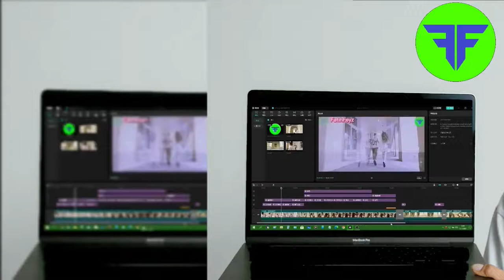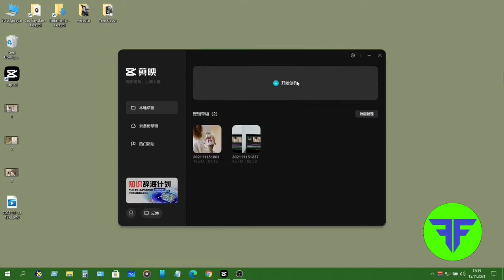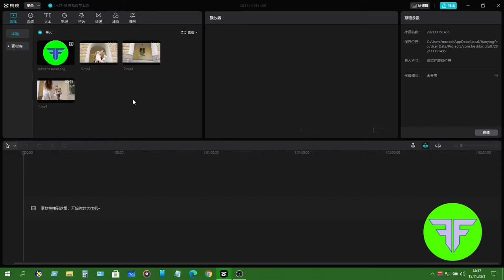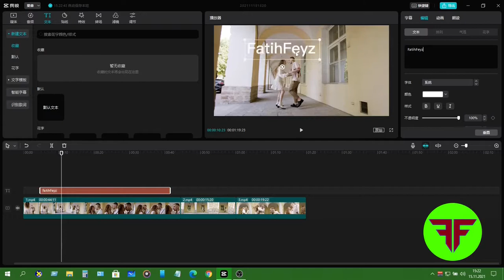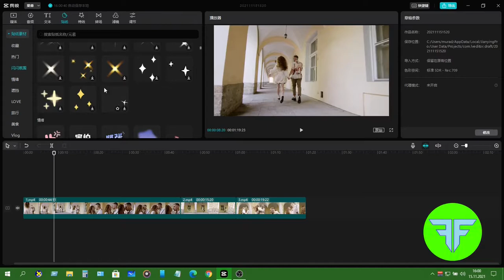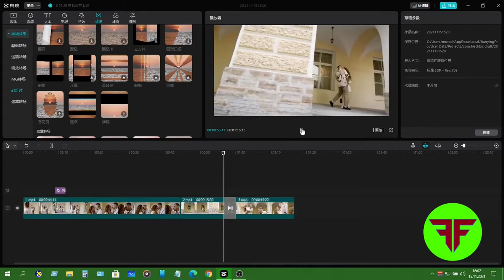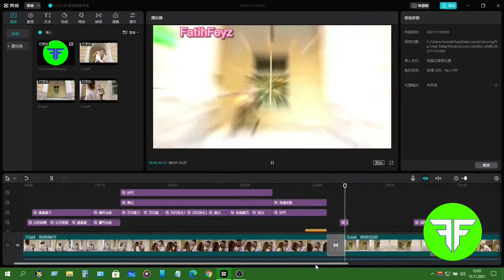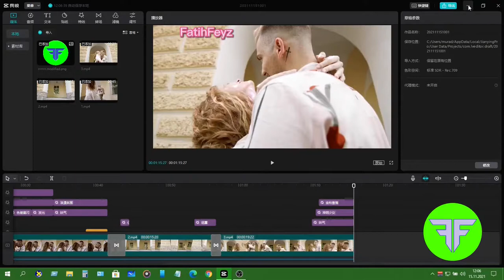CAPCUT, CAPCUT BİLGİSAYARA NASIL İNDİRİLİR, CAPCUT BİLGİSAYARDA NASIL KULLANILIR, CAPCUT BİLGİSAYAR,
ŞİMDİDEN İYİ SEYİRLER...
fatihfeyz,
BLUESTACKS,
capcut,
capcut bilgisayar,
capcut pc,
pc capcut,
capcut pc ye indir,
capcut pc ye nasıl indirilir,
capcut bilgisayara nasıl indirilir,
capcut bilgisayara nereden indirilir,
capcut bilgisayarda nasıl kullanılır,
bilgisayara capcut nasıl indirilir,
capcut nasıl kullanılır,
capcut edit nasıl yapılır,
capcut müzik nasıl eklenir,
capcut nasıl efekt eklenir,
capcut arka plan nasıl silinir,
capcut fotoğraf nasıl eklenir,
capcut tiktok edit nasıl yapılır,
capcut tiktok nasıl yapılır,
capcut pubg edit nasıl yapılır,
capcut for windows 10,
capcut download pc,
capcut pc download,
Capcut download,
how to install capcut,
vivian shea capcut,
amv edit amv tutorial,
after effects free,
how to download capcut on pc,
how to make among us live waller using capcut,
how to make among us live wallpaper using capcut,
How To Download Capcut in PC Without Emulator Free,
capcut on pc,
Capcut for laptop,
Capcut laptop,
capcut 2020,
capcut tiktok,
capcut video edit,
capcut arka plan silme,
capcut audio edit,
capcut edit yapma pubg,
capcut edit yapma tiktok,
capcut efektler,
capcut fotoğraf ekleme,
capcut green screen nasıl yapılır,
capcut indir,
instagram reels video,
tiktok memes,
vivian shea,
amv tutorial capcut,
hago intros,
capcut amv edit,
capcut edit tutorial aesthetic